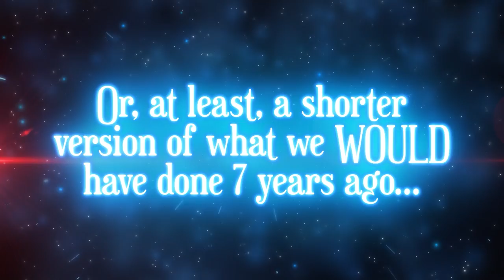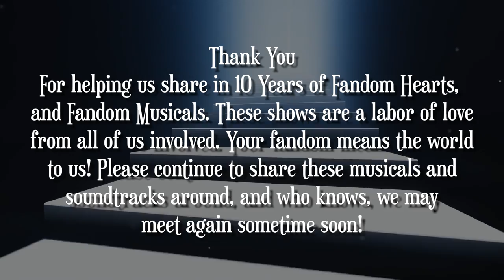Fandom Hearts 2: A Kingdom Hearts 2 Parody Musical In Concert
Kingdom Hearts 2 get abridged in this comedic and musical re-telling of the second main game in the long running series! Originally planned for performances in 2016 before being cancelled, we reunite some of the original cast for a new concert type show in 2023, celebrating the 10 year anniversary!

Sora once again teams up with humanized versions of Donald and Goofy to stop the Organization 13, more specifically just Xemnas and Xigbar, find Riku in the darkness, and hopefully save Kairi from Axel. With original music and songs inspired by the video game, if you hate or love Kingdom Hearts, you're sure to enjoy this show!